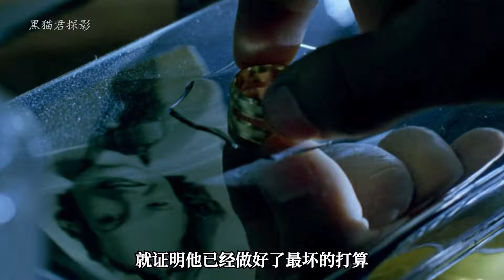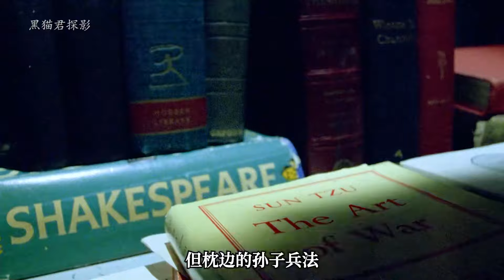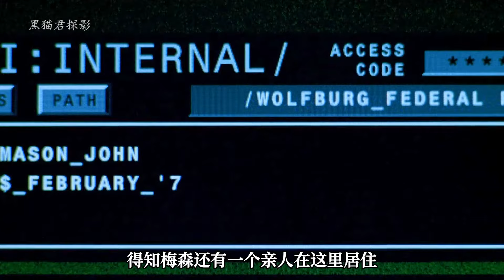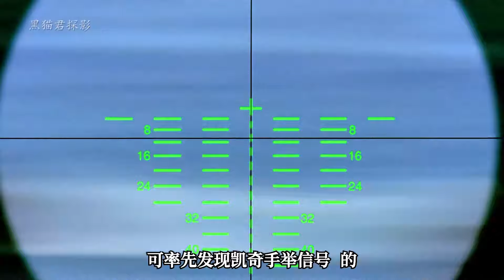24萬人打出8.6分，一部希望反派能贏的電影，到底講了啥？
24萬人打出8.6分，一部希望反派能贏的電影，到底講了啥？

No.2 | 俠探杰克震撼歸來：阿湯哥攜手漫威特工希爾，勇揭美軍高層驚天貪腐案 Tom Clancy’s Jack Ryan 傑克·瑞安 傑克·雷恩 Jack Ryan Season 1